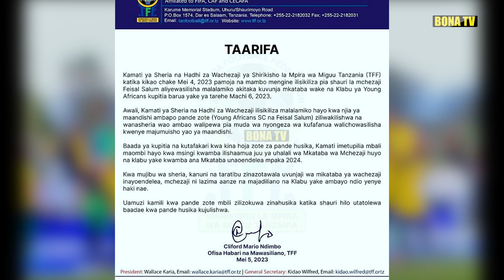FEISAL ASHIKILIWA KOONI/TFF WATOA MAAMUZI TENA/''NI MCHEZAJI WA YANGA''/MWANASHERIA YANGA ATOA NENO